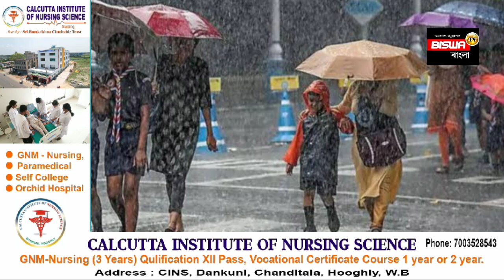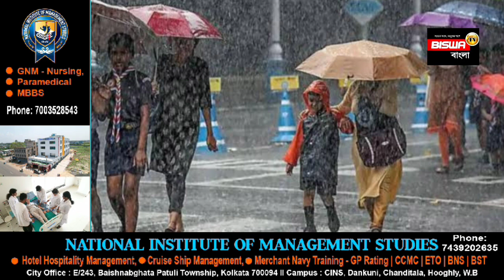মৎসজীবীদের জন্য নিষেধাজ্ঞা, নিম্নচাপের প্রভাবে চলবে অতিভারি বৃষ্টি